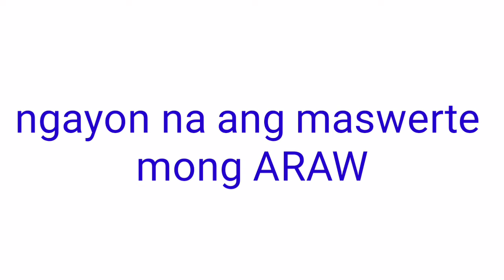Peryahan ng Bayan - MANILA October 4, 20213RD DRAW RESULT